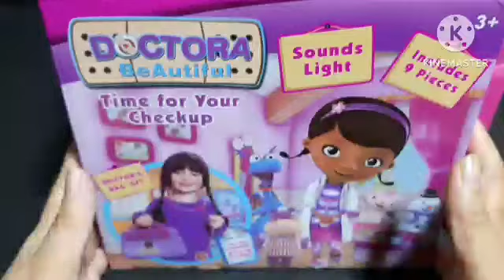10mins satisfying with unboxing 3 purple doctor playset |asmr